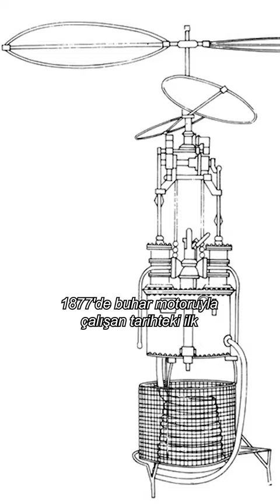Helikopter shortvideo shorts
Helikopterde yatay olarak dönen helikopter rotor sistemi tarafından sağlanan taşıma ve itme vardır. Bu, helikopterin dikey olarak kalkmasına ve inmesine (VTOL), havada asılı kalmasına ve ileri, geri ve yanal olarak uçmasına izin verir. Bu özellikler, helikopterlerin, sabit kanatlı hava aracı olaram birçok STOL (Kısa Kalkış ve İniş) veya STOVL (Kısa Kalkış ve Dikey İniş) özelliklerinin pist olmadan veya izole alanlarda kullanılmasına izin verir. 1942'de Sikorsky R-4, tam ölçekli üretime ulaşan ilk helikopter oldu. Temmuz 1754'te Rus Mikhail Lomonosov, sargılı bir yay aygıtıyla güçlendirilmiş küçük bir koaksiyel geliştirdi ve bunu Rus Bilimler Akademisine gösterdi. Bir yay ile güçlendirildi ve meteorolojik aletleri kaldırmak için bir yöntem olarak önerildi. 1783'te Christian de Launoy ve tamircisi Bienvenu, rotor kanatları olarak ters dönen, hindi uçuş tüylerinden oluşan bir modelde Çin topunun eş eksenli bir versiyonunu kullandı ve 1784'te Fransız Bilimler Akademisi'ne gösterdi. Sir George Cayley, Launoy ve Bienvenu'nunkine benzer, ancak lastik bantlarla güçlendirilmiş bir tüy modeli geliştirdi. Yüzyılın sonunda, rotor kanatları için kalay levhalar ve güç için yaylar kullanıldı. Alphonse Pénaud daha sonra 1870 yılında yine lastik bantlarla çalışan koaksiyel rotor model helikopter oyuncakları geliştirdi. Babaları tarafından hediye edilen bu oyuncaklardan biri, Wright Kardeşlere ilham verdi. 1861'de "helikopter" kelimesi, buharla çalışan küçük bir model sergileyen Fransız bir mucit Gustave de Ponton d'Amécourt tarafından icat edildi. Yeni bir metal olan alüminyum ile, model asla yerden kalkmadı. Buhar gücü diğer mucitler arasında da popülerdi. 1878'de İtalyan Enrico Forlanini'nin yine bir buhar motoruyla çalışan insansız aracı, 12 metre (39 fit) yüksekliğe yükseldi ve dikey bir kalkıştan sonra yaklaşık 20 saniye havada kaldı. Emmanuel Dieuaide'nin buharla çalışan tasarımı, yerdeki bir kazandan gelen bir hortumla çalıştırılan ters dönen rotorlara sahipti. 1887'de Parisli mucit Gustave Trouvé, bağlı bir elektrikli model helikopter yaptı ve uçurdu. Temmuz 1901'de Hermann Ganswindt'in helikopterinin ilk uçuşu Berlin-Schöneberg'de gerçekleşti; bu muhtemelen insanları taşıyan ilk havadan ağır motorlu uçuştu. Olayı kapsayan bir film Max Skladanowsky tarafından çekildi. 1885'te Thomas Edison'a, uçuş geliştirmeye yönelik deneyler yapması için James Gordon Bennett, Jr. tarafından 1.000 ABD Doları (bugünkü 29.000 ABD Dolarına eşdeğer) verildi. Edison bir helikopter yaptı ve kağıdı, içten yanmalı bir motora güç sağlamaya çalıştığı nitroselüloz oluşturmak için kullandı. Helikopter patlamalar sonucu hasar gördü ve çalışanlarından biri ağır yandı. Slovak mucit Ján Bahýľ, içten yanmalı motoru 1901'de 0,5 metre (1,6 fit) yüksekliğe ulaşan helikopter modeline güç sağlamak için uyarladı. 5 Mayıs 1905'te helikopteri 4 metre (13 fit) irtifaya ulaştı ve uçtu. 1908'de Edison, bir benzinli motorla çalışan bir helikopter için kendi tasarımının patentini aldı, ancak asla uçmadı.